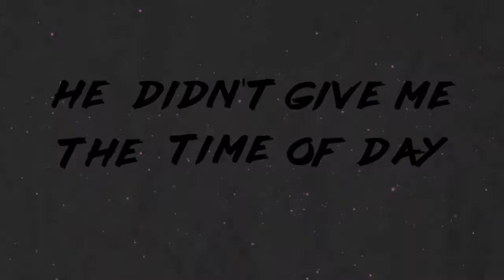Prospecting for Sales Rebels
Stop making boring cold-calls